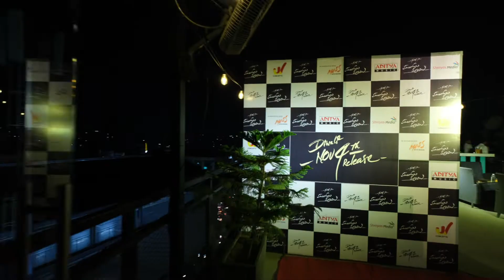Manchi Rojulu Occhay Fear out party - idlebrain.com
Entertainment overdose, Complete Fun filled "Fear Out Party" Video of the team Manchirojulochayi